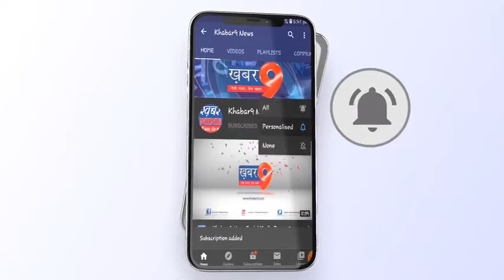क्षत्रिय समाज ने जनरल रावत को दी श्रद्धांजलि